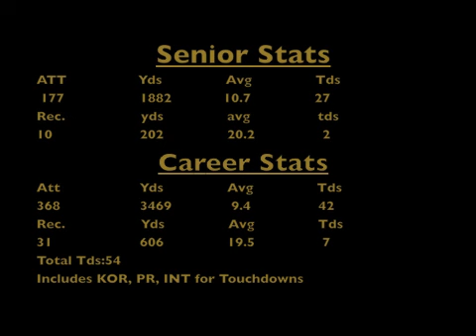#24 Joe McCormick 1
Joseph McCormick 5'8 180lb Runningback from Washington IN. Class of 2011. Had an exceptional season for the emerging Hatchets.